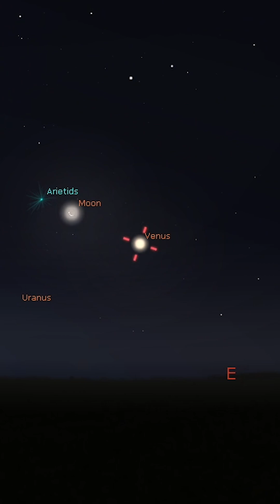The Moon & Planets | June 2025 | High Point Scientific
Let's check out what the Moon and planets are up to this month!